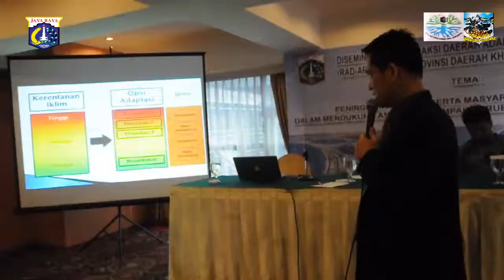Kamis 28 Agustus 2014 - Seminar Bplhd dan Workshop Penanggulangan Sampah